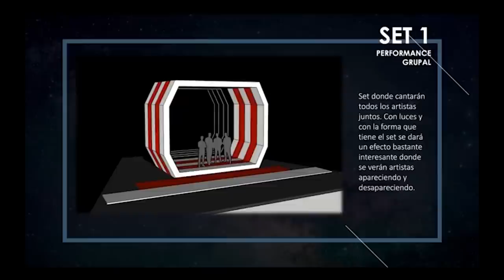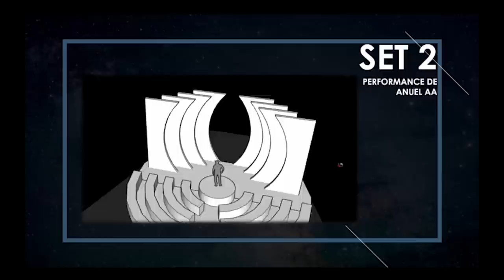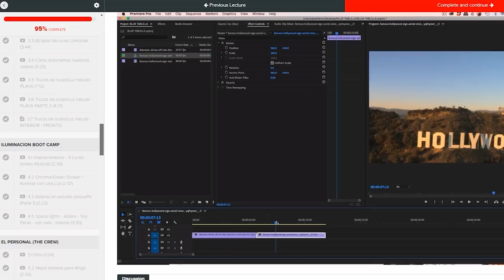La Jeepeta Remix - Video Análisis - Nio Garcia x Anuel AA x Juanka x Brray AA x Myke Towers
Análisis Ja Jeepeta Remix- Jose Javy Ferrer explica como hicieron el video famoso con Anuel AA, Myke Towers, Nio Garcia, Juanka, Brray
Edit- Sergio Gonzalez - BSP FILMS

Con mas de 100+ clases en nuestro curso - Dentro de Creative Film Academy los miembros tienen como exclusividad semanal "zoom coaching calls" con Jose Javy Ferrer, Descuento con adobe premiere 60% off , Comunidad privada de Facebook, Oportunidad de ir a una de sus filmaciones, y acceso de por vida.  Unete hoy  a nuestro curso.